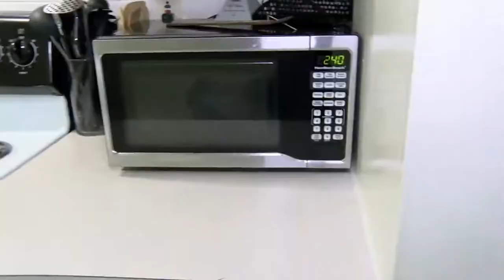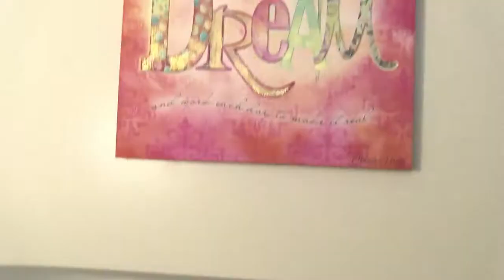My Apartment Tour | CURLS NIGHT OUT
HEY, LOVESSSS !!! I'M BACK WITH A NEW VIDEO !
I MADE A POLL ON MY IG AND MANY OF YOU ASKED FOR AN APT TOUR, SO HERE IT IS! :-]

I HAVE A TON OF EXCITING CONTENT COMING SOON !

❤ PRODUCTS MENTIONED:

PRODUCTION | This video was produced by the amazing team behind CLEAR COLOUR ENTERTAINMENT!

XO,
       Laksmy :] !